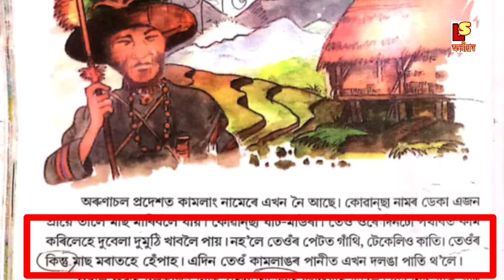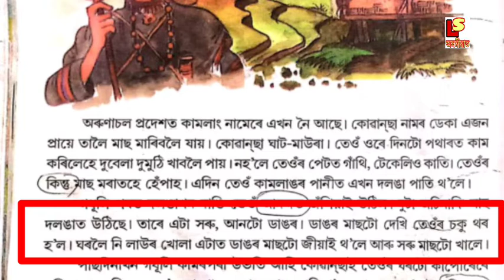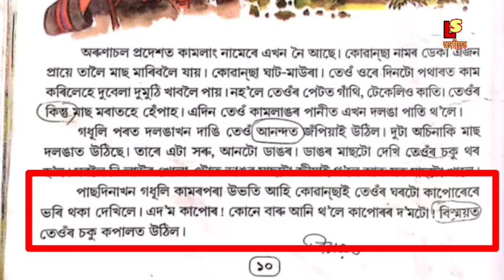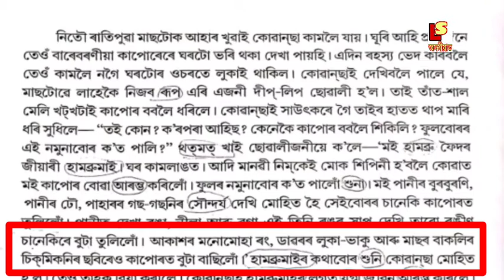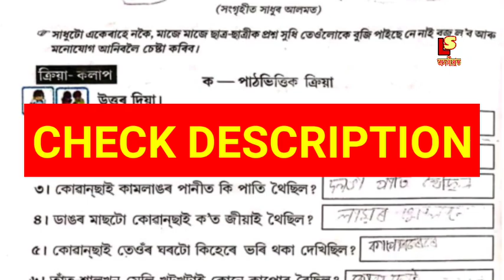শ্ৰেণী-চতুৰ্থ, পাঠ-২,Class 4 Assamese Lesson 2 মানুহৰ মাজলৈ কাপোৰ কেনেকৈ আহিল Assamese explanation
About video❤️শ্ৰেণী-চতুৰ্থ, পাঠ-২,Class 4 Assamese Lesson 2 মানুহৰ মাজলৈ কাপোৰ কেনেকৈ আহিল Assamese explanation